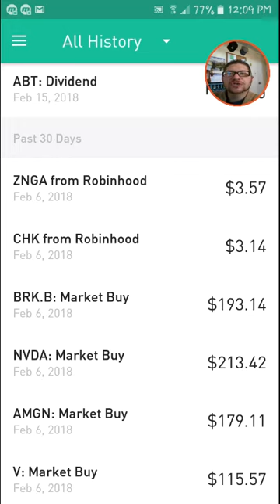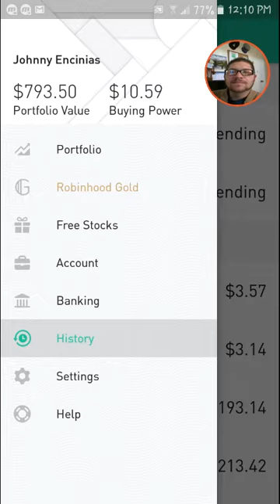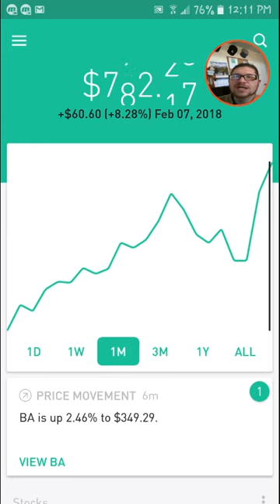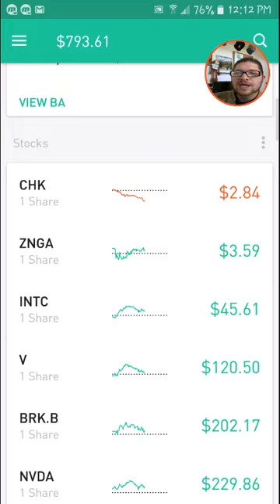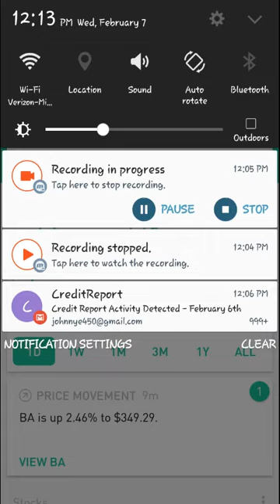Robinhood app 100k challenge wk 25 (market correction)